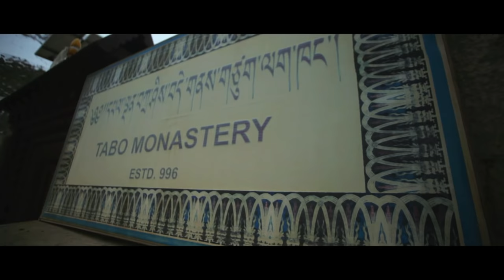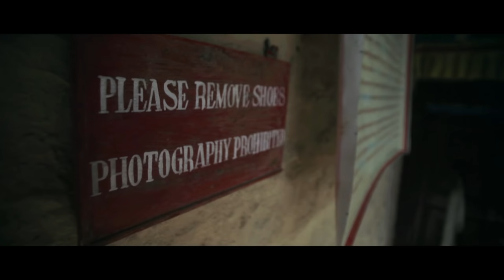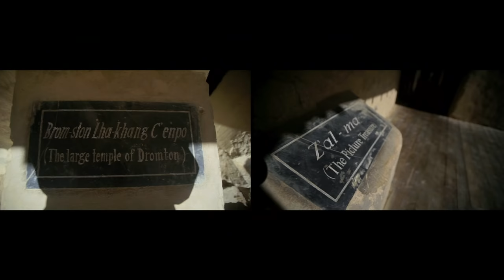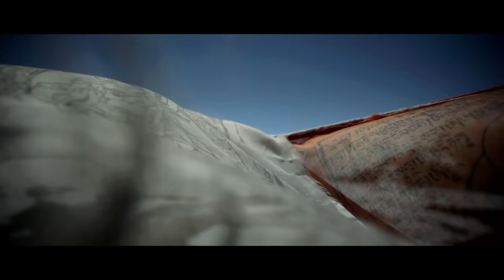Way Back Home | A Himalayan Travelogue : Episode 8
(The Vibe Originals - Tune into Way Back Home | A Himalayan Travelogue on The Vibe

The Vibe presents Way Back Home | A Himalayan Travelogue, a first-of-its-kind travelogue on India as it trails young, authentic, passionate travellers embarking on a road to self-discovery.

In Season 1, protagonist Rohan Thakur, aka Ronnie, a young Himachali lad embarks on an introspective journey of self-discovery across the seven valleys of the Lower Himalayan ranges.
With a mission to travel, not tour, Ronnie takes the audience along with him on an unforgettable journey in true, authentic style.

Covering an entire diaspora of activities steeped in travel, adventure, music, lifestyle, people and fun, the Way Back Home series is crafted in rich, unscripted cinematic style with soulfully tailor-made background scores that capture the essence of life and diversity of Indian terrains.

In Episode 8, Rohan travels to the enchanting Spiti Valley! At the Tabo monastery, Rohan finds the pyramid-like structures which enclose statues and paintings, giving him a glimpse of the past. Rohan then visits Lari, before stopping over at Langza, considered "the Home of Gods", and one of the highest villages in the world!

Produced By: Shoelace Films

Filmed & Edited By: Rohan Thakur & Bharati Bahrani

Producer: Georgy Abrao
Executive Producer: Asad Abid
Associate Producer: Anushka Sani